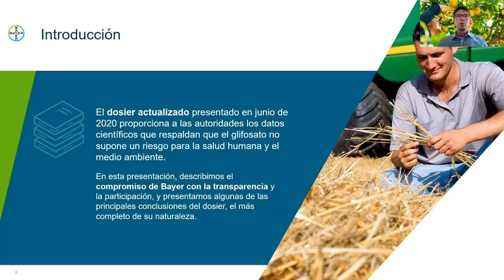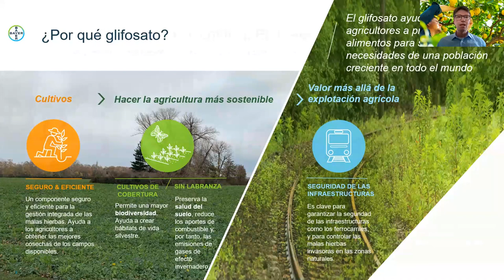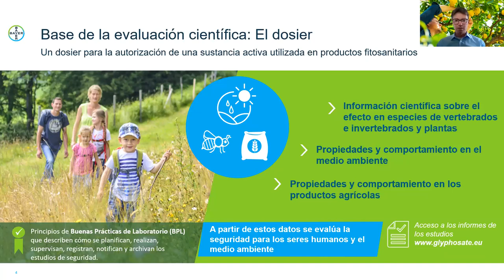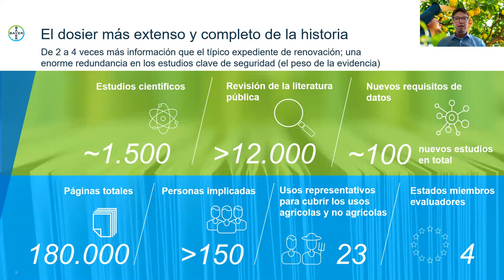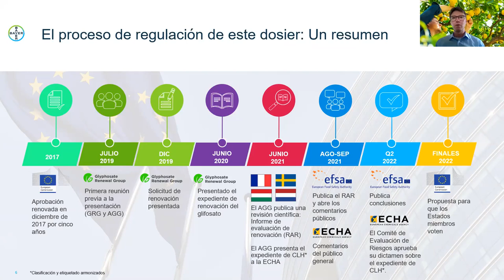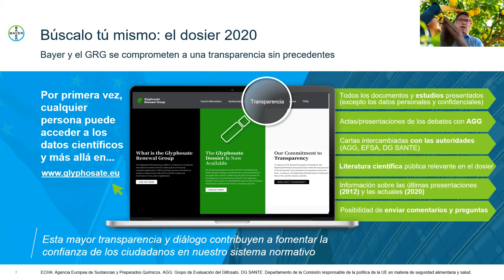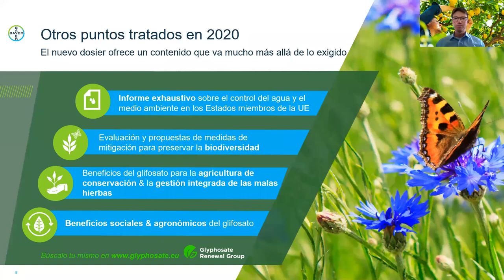Transparencia en la formulación de políticas en la UE: el caso de la renovación de glifosato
Grabación del Panel de Discusión Virtual Transparencia en la formulación de políticas en la UE:  el caso de la renovación de glifosato, celebrado el 12 de mayo 2021.

Con el objetivo de dar a conocer mejor el proceso de renovación de glifosato y las principales conclusiones del dosier, en ese compromiso con la transparencia, desde Bayer organizamos un Panel de Discusión Virtual con expertos en distintos ámbitos asociados a la renovación, seguido por una sesión de preguntas y respuestas con la participación de expertos de Bayer en diferentes ámbitos regulatorios.

👉 Presentador y moderador:
🗣 Pablo Rodríguez Pinilla. Director y Presentador de “Onda Agraria” y “Directo al Grano”

👉Panelistas destacados:
🗣 Mar Blas Correas. Responsable de Asuntos Reglamentarios para Iberia en Bayer Crop Science.
🗣 Pedro Gallardo. Presidente de ALAS (Alianza por una Agricultura Sostenible) y Vicepresidente del COPA.
🗣 Manel Orpella. Director de DEVREG CONSULTA.
🗣 Pilar Ayuso. Dra. Ingeniero Agrónomo, Directora General de Alimentación del Ministerio de Agricultura entre 1996 y 1999, diputada al Parlamento Europeo entre 1999 y 2019.
🗣 Dr. Kristian Kather. Responsable de Regulación de Glifosato ante la UE en Bayer Crop Science.